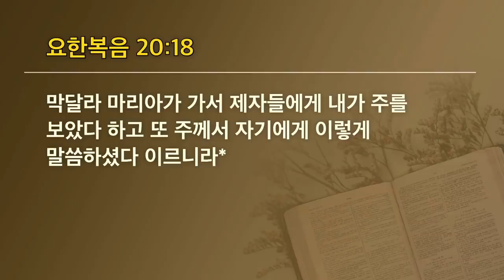[선한목자교회] 젊은이예배설교 2021년 04월 04일 | 내 이름 아시죠? - 유기성 목사 [요한복음 20:16-18]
내 이름 아시죠?  - 유기성 목사 [요한복음 20:16-18]